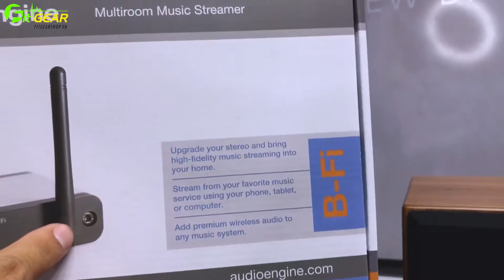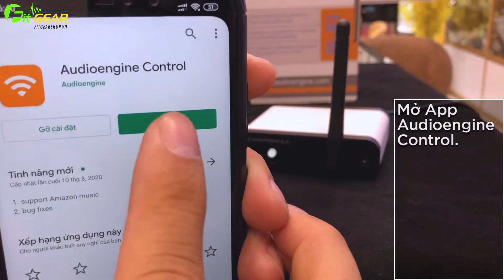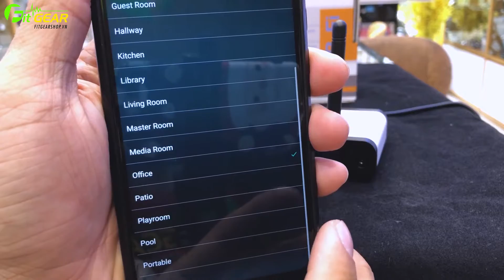Audioengine B-Fi | Hướng dẫn cách kết nối Multiroom Music Streamer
Bluetooth Receiver đang trở thành xu hướng khi các điện thoại đang không còn cổng 3.5mm, thì Audioengine đã mang công nghệ stream âm thanh qua WiFi đến người dùng với mẫu B-Fi mới. Audioengine B-Fi có khả năng stream nhạc qua WiFi hỗ trợ Multiroom với mức giá chỉ 189 USD và kích thước cực kỳ nhỏ gọn.